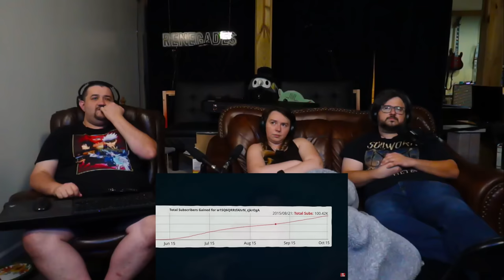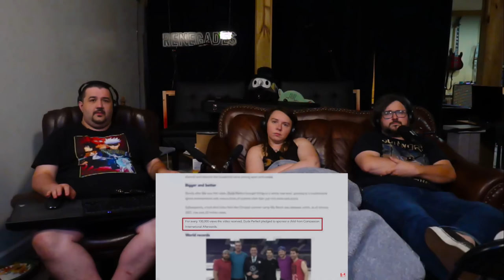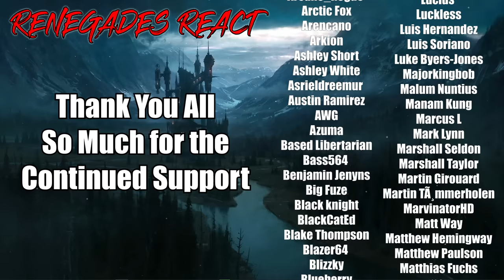Who Has The Best Reputation In YouTube History? - @SunnyV2 | RENEGADES REACT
Patron Saints:

aaron patrick
Adam Gleaton
AlaskanJosh98
Alessandro Inzirillo
Alex
Alex Jay
Alexander Rost
Aliff Sonny
Alunnar
Amy Howell
Anathon
Andre Bradford C Diaz
Andres Vega
Andrew Davis
Andrew Inman
Angel Rivera
Anoj
Anton BjÃ¶rn Emilsson
Apple_Juice426
Arcane_Rogue
Arctic Fox
Arencano
Arkion
Ashley Short
Ashley White
Asrieldreemur
Austin Ramirez
AWG
Azuma
Based Libertarian
Bass564
Benjamin Jenyns
Big Fuze
Black knight
BlackCatEd
Blake Thompson
Blazer64
Blizzky
Blueberry
Brenden wells
Brennan Gerrell
Brittany Goen
Bulkswine
Canadian_Caesar
Casey
CHA0SXIII
Chance Jensen
Charles Rogue Dragon
Charleston Gamer
Chase Wagner
cheesesoda
Chris Dryden
Chrisian A Moore
Christina Carley
Christopher
ChronoVulpes
Church
Clock-Tok
Cody Barnes
ColdPhilly
Colton
colton biggerstaff
Coma Blitz
CommanderNomNom
Connor Brown
Corey Costello
Cowboy Coyote
CptBlitz
Crimson Reaper
Crimson Revenant
CursingThrone92
D
D.M.C.
Dana Mario
Daniel Gonzalez
Daniel Metcalfe
DanielFRod
Dark Lord
Dark_SinTeX
Darkcarkiller666
Darkened_SNIP3R
DarkPrime25
David Chisholm
Deathgrips099
Delta
DemonGamer67
Devin bristol
Dezso Teo
Dimitri Mendev
Donald Armstrong IV
douledamn
Dr.Skuller
dragonking unity
dubstepgamer X
DudeInBlue
DunnBeDa1
Dwayne Pope
DWhit
Dylan Tapp
Eagle Squad
Eddy Reinhart
Elias Cristerna
Elijah Moffett
Elliott Leeks
Eoin Conlon
Epic Bingewatcher
Eric Banks
ERIC BARTON
Erick Ruiz
Ethan Davis
Ethan Peregoy
Eviltwin01
Evo
Extinctionteam75
FaalofMan20
Faletlon
Finnishturska87
Fluffyfreshmeat
fly crap
fnaf3tank
FranklyHam
Freddy69
FunkyJunky22
Gamara204
Gamegod4
Garrett
Gary Platt
Gavin Hintz
Geno
Ghostrider Gold
godzilla 312
goldenluger
GoldenSun762
Grayscale
Grayson Benner
gunnerzblades
HailRedKing
Hastur, The Yellow King
HelBoy16
Henny Zhi
Hikoro
HimuraXIII
InquisitorXarius
Inverse Voltage
iPhoenixPlayz
Isaac Roa
Jacob Pollard
Jacob W.
Jacobus06
James Andersen
James Eugene
James Fernandez
James Nicholson
James Pagel
Jared Cappel
Jason Green
Jazz 1255
JD
JDawg9903
Jeffrey
Jeffrey Rillon
Jeremy Kaulmann
Jestapath
Jim Kerrigan
Jimmy Nguyen
Johan Cedillo
Johan Stenfelt
John
John Cabral
JohnFastolf101
Jonathan A Vicars
Jonathan Rager
Jonathon Forney
Jordan
Jordan Wu
Joseph Allan
Joseph Dungan
Josh King
Joshua Gair
Joshua Sharer-Martin
Joshua Webb
Jovan Ramos
Juan Garcia
Just Chris
Justin
KaijuPaladinGabriel
Kara Rohlman
Kau Komori
Kay Scruton
Kelvin gaming
King Joe
klmx
kris cook
Kristian Laber
Kwang Chul Kim
Kylen
Lake Hawk
Landon Hiles
Laptop759
Lazzy
Lea
LeaderBlue
Lily Panda
Lindsey Rapisarda
Lj O'Rourke
Lofti
LovetheDove
LRC Napkin
Lucas Hogh-Janovsky
Lucius
Luckless
Luis Hernandez
Luis Soriano
Luke Byers-Jones
Majorkingbob
Malum Nuntius
Manam Kung
Marcus L
Mark Lynn
Marshall Seldon
Marshall Taylor
Martin Girouard
Martin TÃ¸mmerholen
MarvinatorHD
Matt Way
Matthew Hemingway
Matthew Paulson
Matthias Fuchs
max
max mckenzie
Melissa Espinoza
Melymel
Michael
Michael Evans
Michael Gregory Cote
michi_9871
Mighty Snake
Miguel Castillo-Bailey
Mikaal mcqran
MoistureMolly
Monsi7
Mr. Happy
Mr. I Like Spam
Mystique Meredith
Name Unknowner
Nathan Fair
Nathan Prieto
nek
NexusDreamZ
Nicholas Delcambre
Nick J
Nicolas Dealey
Nightwolf37
Noah Barnhardt
Noah Morgan
Nora Schnee
Noran Maann
Nova Rose
NullVoid
Oax Al
OhHai_Its Joe
OKTOKAT
omar
Omniczar
Owen
paranoid mind
Patience Daniel
Peter Keogh-Lynn
Phantom Pyralis
PhantomICE87
Philip Munoz
Phillip J Smith Jr
Plaguemonk42
PotterBrony
Ramon Moreno
rashaun moore
ray kent
Reaver Daemon
Recurve Gaming
Redemption
Rerekura mataamua
Richman1887
Rick Hound
RiZen
Robert F. Atrozskin
Robert Farrow
Roninn Hasstings
Ronny123
ross lingard
Roy Marax
ryan anderson
Ryu
SÃ¸vuOwO
Sandru
Sant25
Scar
Scott Slade
Scott Wright
Sean Anderson
SeaRaccoon
Shadow Quill
ShaiGuy
Sharkman
Shimell Williams
SilentValor
Singed Corpse
SlayerG88
Slendecker
Sliksick
Slip
smite me god
SNIPERSLAYER999
Snow
Somerandomguy
Son_of_Nemesis
Son_of_Revan
SouthStar
speeder2020
Sref
stephen crowell
stevmaster11
SuperMandibleClaw
Syenna Lupfer
Szymon K.
Tenebris Narud
tentaculls
Tesla116
TFrenchCanadian
The Manx
Theironcart
TheLoneLogan
TheQ651
TheTinman1996
Thezion1111
Thomas Martin
Thomas S
T-Money
Tokusa
Tomas Barreda (Tomyhill)
Touch Me
Travis Tierney
Tribal Typhoon
Tristan johnson
TrueAuraGuardian
Tshad Oswald
Twigo
Twiska
Tyler bandin
Under
Underuins
Unksa1198 Why
Valkyrie
Van Hohenheim
Videogamefreak34
Voltage
Vueko
weber_ dk
WeskerStars1987
William A. Riley
Willie Broughton
Wok
Wolfe26
Wulfric
X3ra
Xankoshu
Xavier Lavoie
Xaviro_
Xicen
Xmnan
yeetyeet 277
Yuriko
Zekria
Zone Z1